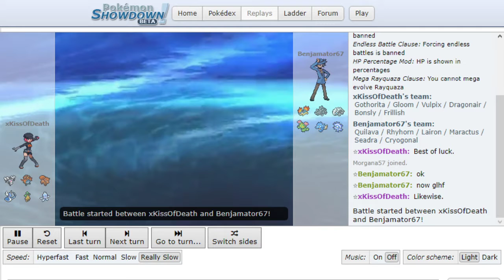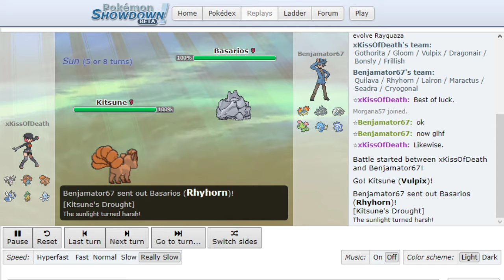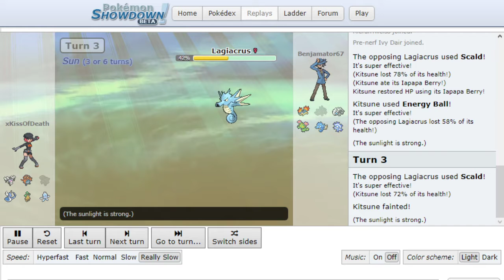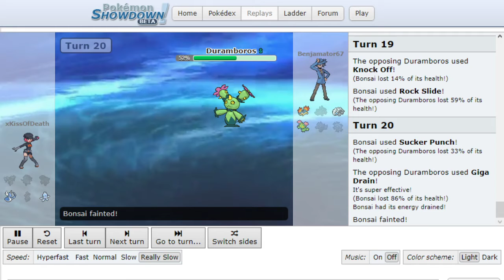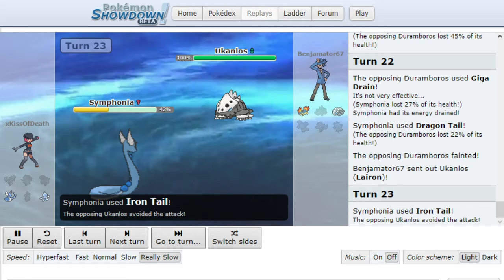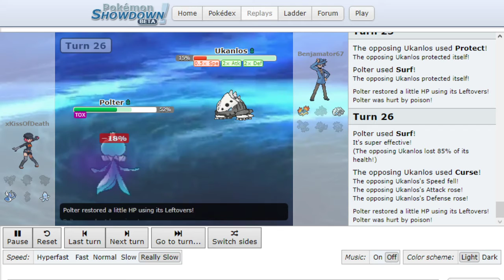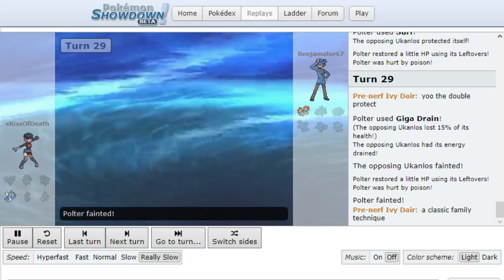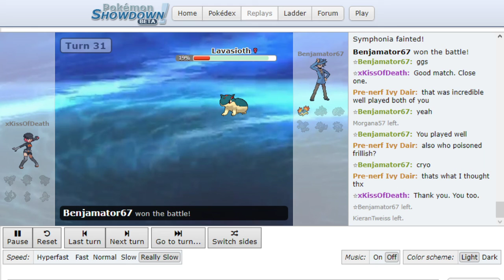FnF Oreburgh Gate Draft League S0 Week 1 - Kiss of Death vs. The Star Conquerors